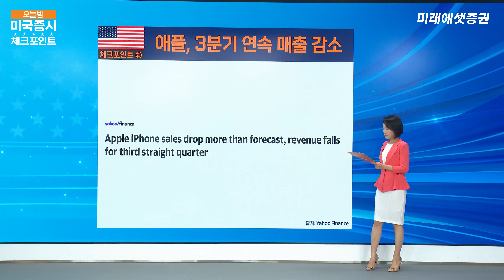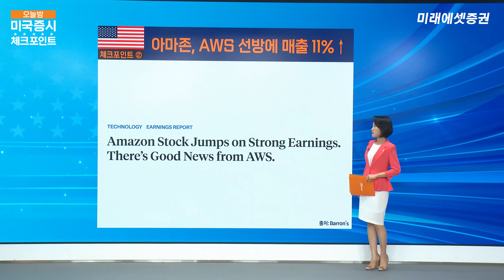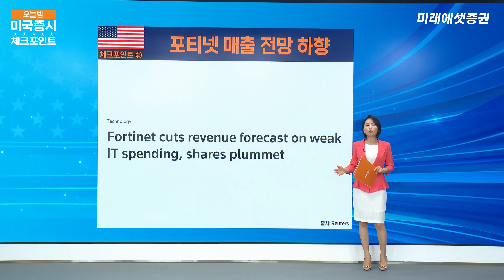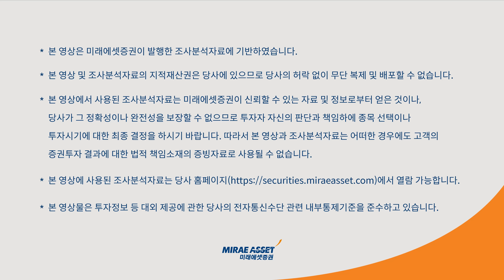[미국증시 체크포인트] 포티넷 시간외 급락, 사이버 보안주 영향은? | 2023.8.4 (금)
오늘의 미국증시 체크포인트

00:08 체크포인트① : 고용보고서
01:46 체크포인트② : 시간외 주가

▼디지털리서치보고서 보기▼
[주식시장 리뷰와 미 증시 전망]